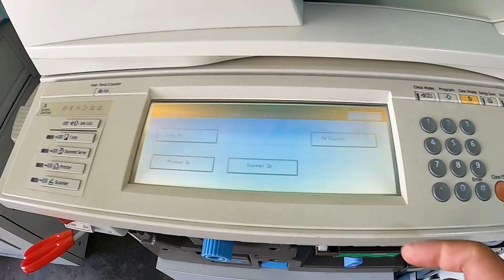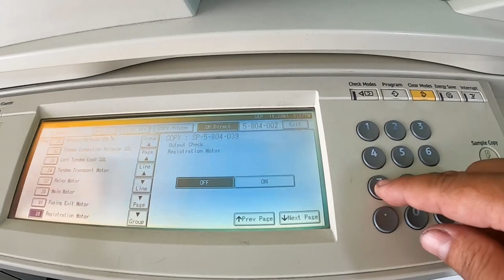Kinh Nghiệm Mua Dây Curoa Máy Photo Ricoh và Cách Thay Dây Curoa Kéo Trục C2 và B1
- THAY DÂY COROA KÉO BỘ PHẬN [B1- C1] MÁY RICOH
- KHẮC PHỤC LỖI VÀ THAY LINH KIỆN MÁY PHOTOCOPY
Khi dây curoa kéo bộ phân trục chuyển giấy B1 và C1 bị đứt thì khi giấy lên tới vị trí này sẽ bị kẹt lại. Để khắc phục được lỗi này hôm nay mình chia sẻ video về Kinh Nghiệm Mua Dây Curoa Máy Photo Ricoh và Cách Thay Dây Curoa Kéo Trục C2 và B1. Hy vọng video này giúp ích được mọi người.
1. KHẮC PHỤC LỖI VÀ THAY LINH KIỆN MÁY PHOTOCOPY
2. THIẾT KẾ ĐƠN GIẢN & IN ẤN
3. HƯỚNG DẪN COREL CHO NGƯỜI MỚI BẮT ĐẦU
4. LÀM CHỦ WORD - EXCEL - POWERPOINT CHO NGƯỜI MỚI BẮT ĐẦU
5. CHIA SẼ KINH NGHIỆM PHOTO - IN ẤN